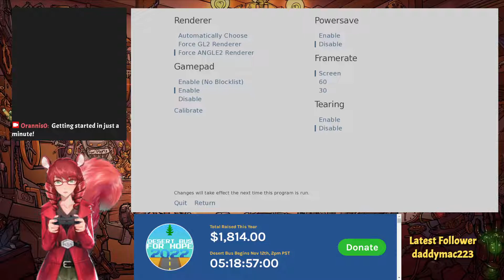Casimira Plays Cooking Companions! [Part 1]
Just a game about some hungry friends in a cabin in the woods. :)

Bit of a shorter stream this time because I was really tired.

If you enjoyed this video, please drop me a follow on Twitch and come join us in the live streams!